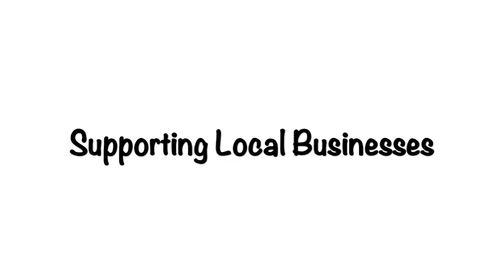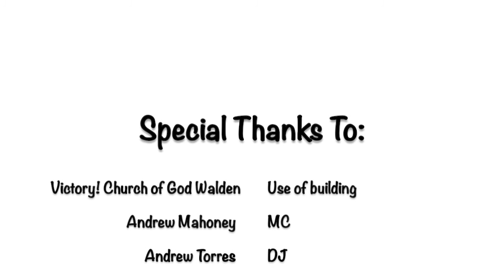Breakthrough M2 Recognition Celebration 2016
Take a look at our 2016 Recognition Celebration!